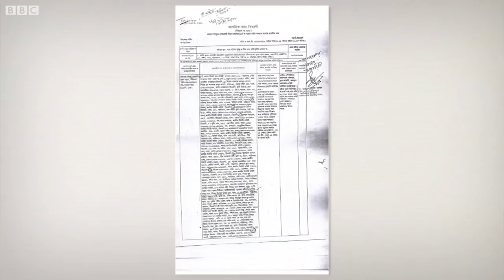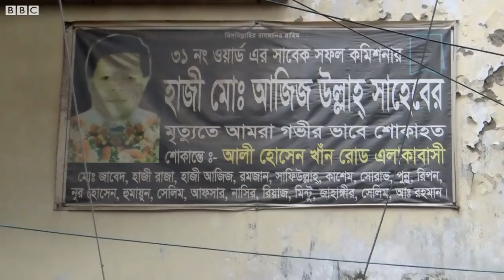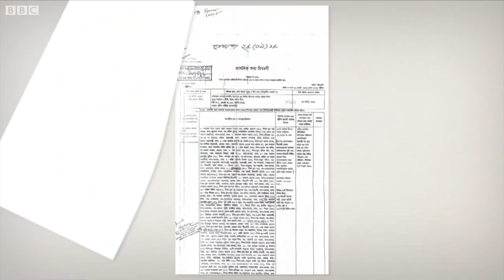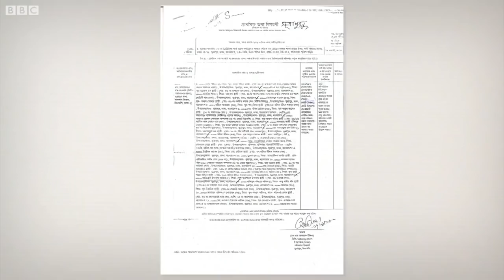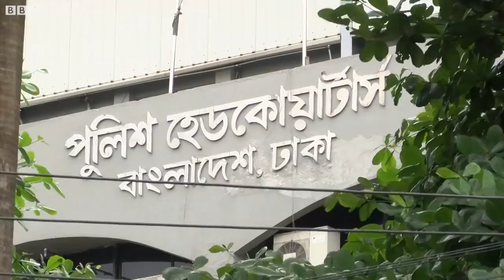বিএনপির বিরুদ্ধে 'গায়েবি মামলা': বাস্তবে অস্তিত্বহীন ঘটনার মামলা নিয়ে বিবিসি'র অনুসন্ধানী প্রতিবেদন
বিএনপি'র নেতা-কর্মীদের বিরুদ্ধে 'গায়েবি মামলা': বাস্তবে অস্তিত্বহীন সব ঘটনার মামলা নিয়ে বিবিসি বাংলা'র অনুসন্ধানী প্রতিবেদন।